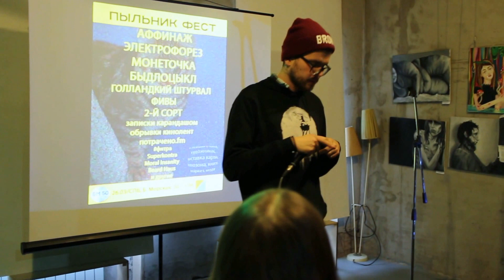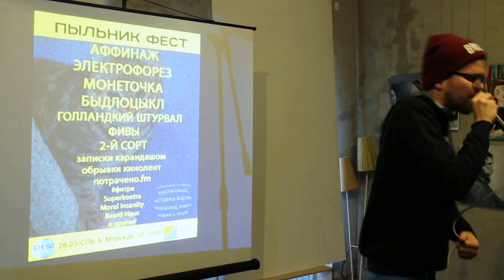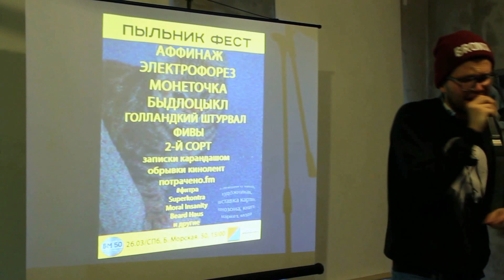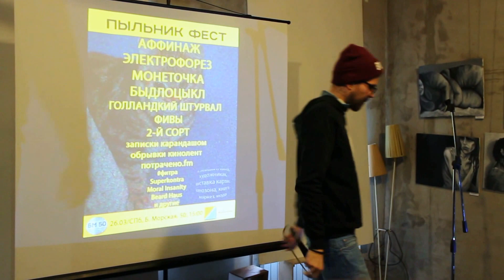потрачено.fm - хрустальные замки Шрёдингера (live in ПЫЛЬНИК ФЕСТ, СПБ)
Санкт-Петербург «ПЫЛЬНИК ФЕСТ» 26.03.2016